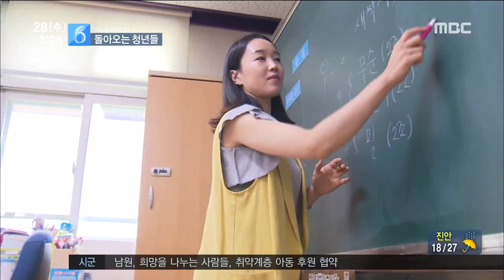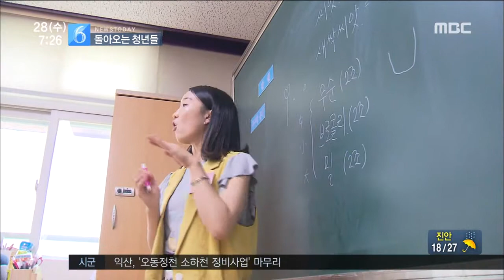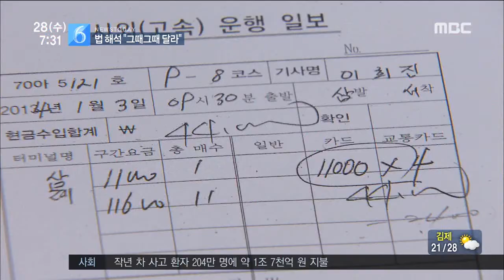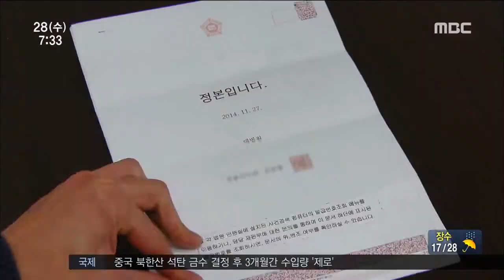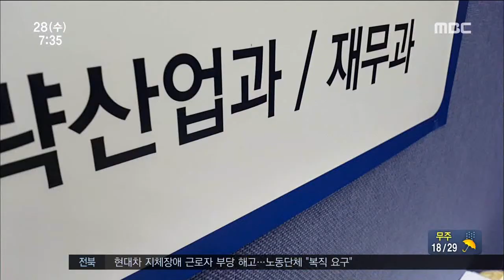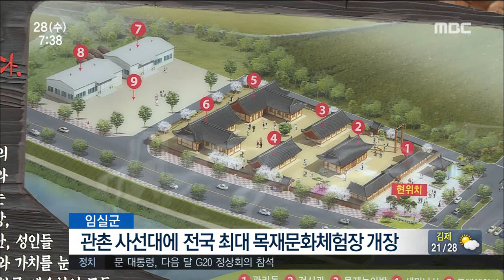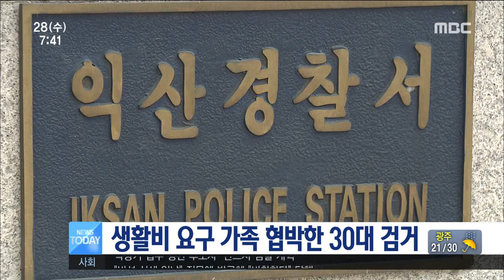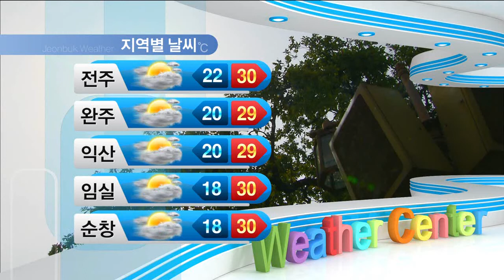전주MBC 2017년 6월 28일 뉴스투데이